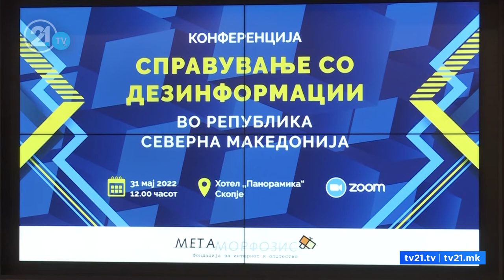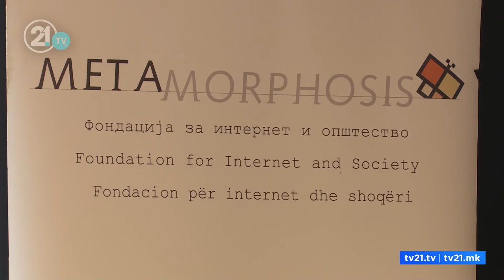Dezinformatat dhe pasojat që krijojnë. Pendarovski: Dezinformatat sjellin destabilizimin e vendit